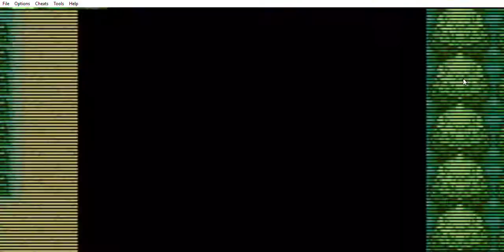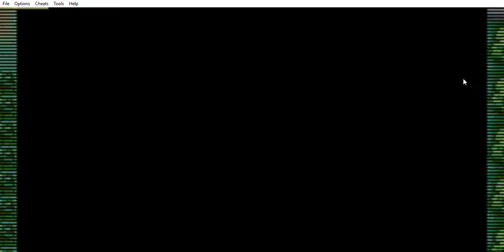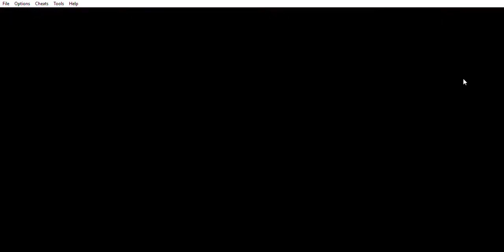Pokemon Fire Red grinding montage 1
This is the grinding montage (or catching) adn will do so for the entire series. I don't claim any copyright for the song. please enjoy.